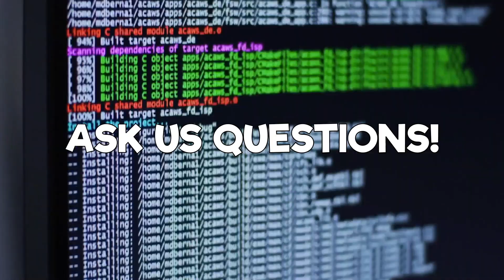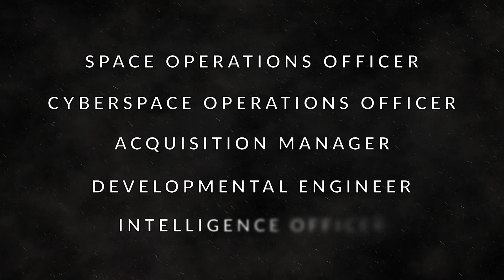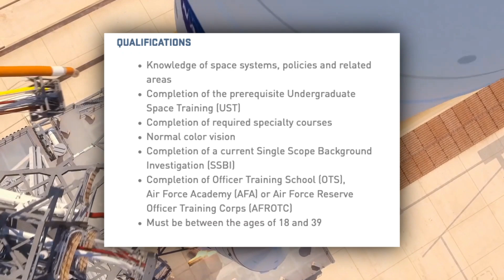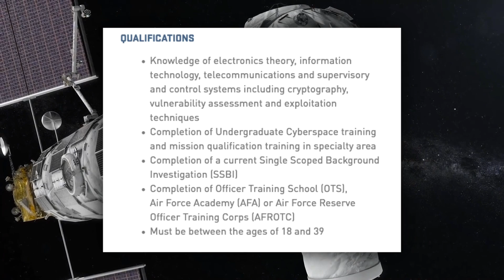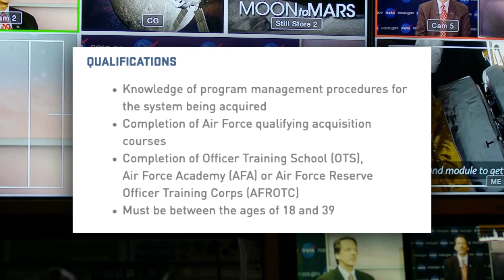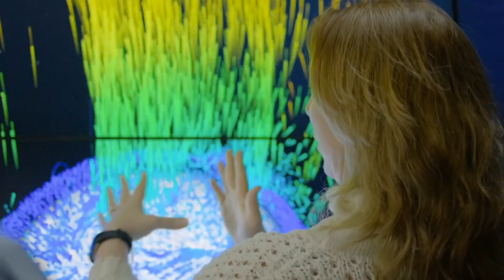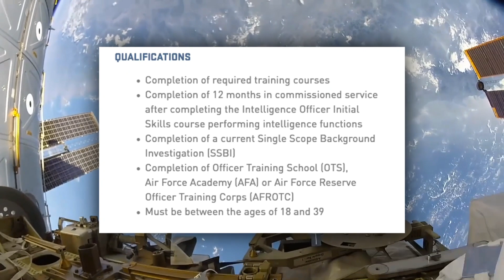US SPACE FORCE: SPACE FORCE OFFICER JOBS (2020)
Interested in learning about the US Space Force’s officer jobs? Currently, there are five career fields available for Space Force Officers in 2020. We go over each of their purposes, tasks, requirements, and qualifications.

If you are interested in joining the Space Force, we highly recommend you watch the video to learn how you can serve in the U.S. Military’s newest branch. We will leave you a link to the official US Space Force’s website, as well as the Air Force’s recruiting website, as the Space Force currently utilizes the Air Force’s website for recruiting.